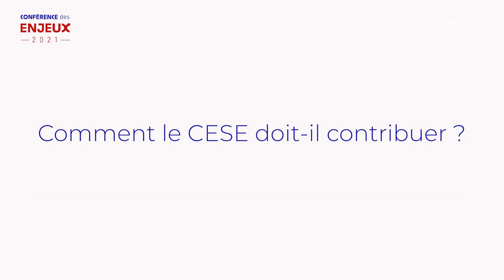Quel futur souhaitable pour la France à l’horizon 2035 ? Réponse du Cnajep - cese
Quel futur souhaitable pour la France à l’horizon 2035 ? Quels enjeux prioritaires pour les cinq prochaines années ? Quels leviers pour y parvenir ?
Mme Lucie BOZONNET, vice-présidente Politique jeunesse et coprésidente et M. Yann RENAULT, vice-président Education populaire et coprésident du Cnajep, nous donnent leur vision.
Le Conseil économique, social et environnemental réunit sur une journée les
responsables des organisations qui y sont représentées pour les entendre sur leur vision des priorités du pays et les faire réagir aux réflexions du CESE sur les défis de demain.